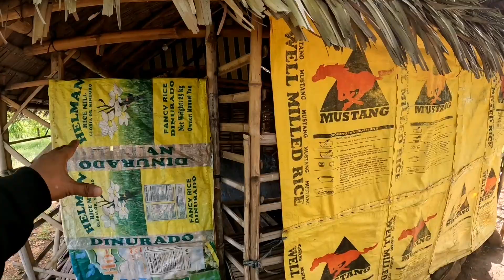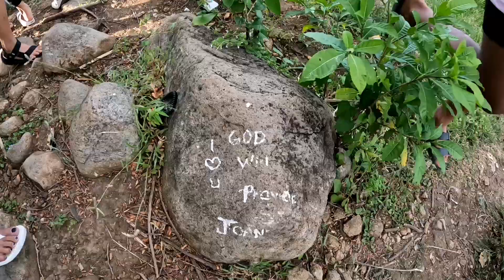ANG BUNDOK NG SAN DIEGO BEACH BATANGAS | ANG WHITE CROSS NA DINADAYO SA SAN DIEGO BEACH